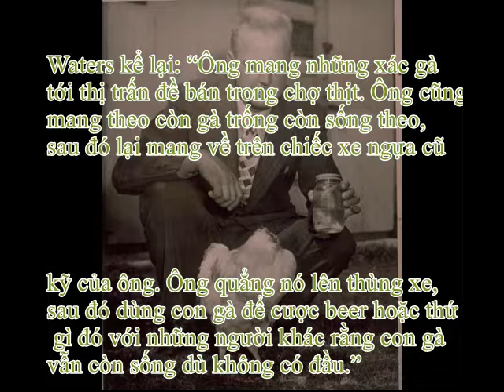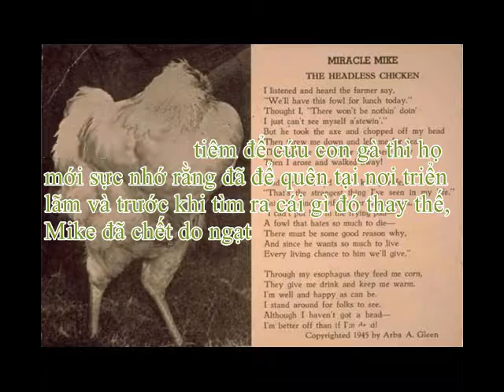headless chicken still alive/chuyện khó tin gà sống không cần đầu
unbelievable chicken without head
câu chuyện khó tin về con gà sống không cần đầu